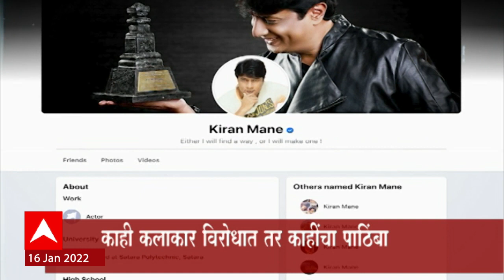Kiran Mane: किरण मानेंना काहींचा पाठिंबा तर काही कलाकार विरोधात ABP Majha